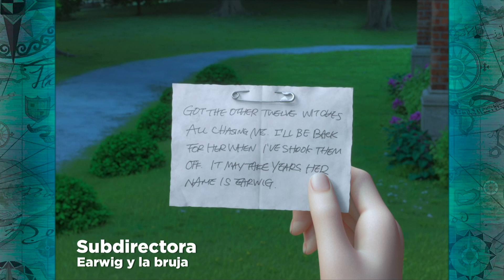Las VOCES del ANIME: MARÍA BLANCO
Hoy os traigo el recopilatorio de los personajes de anime que ha doblado María Blanco. Voz de personajes como: Sora Matsuzaki, Jewelry Bonney, Rita o Marnie.

Estos vídeos son exclusivos para dar a conocer el trabajo en forma de recopilatorio del trabajo de actores/actrices de doblaje. Todos los vídeos, canciones, imágenes y gráficos usados ​​en el vídeo pertenecen a sus respectivos dueños y/o este canal no reclamamos ningún derecho sobre ellos. Si algún propietario de la pista/vídeo utilizado en esta mezcla no está satisfecho, no dude en ponerse en contacto conmigo si hay algún problema.